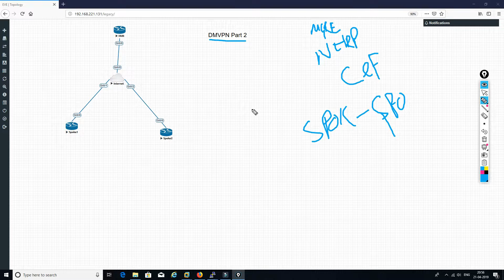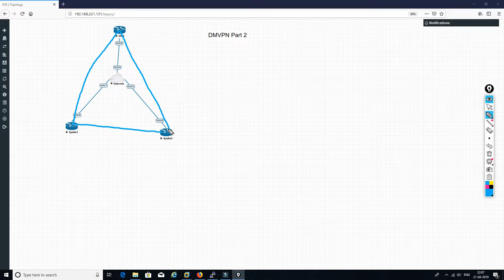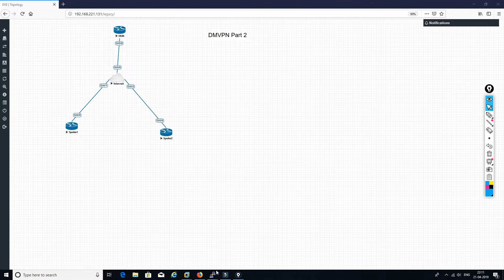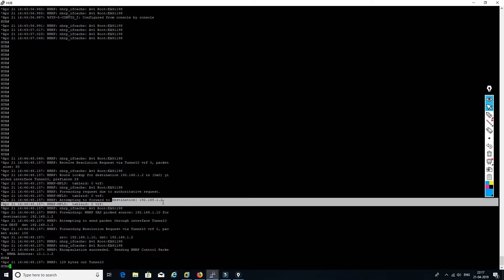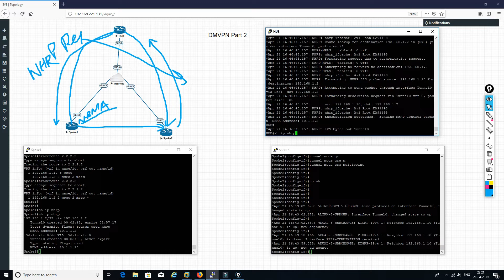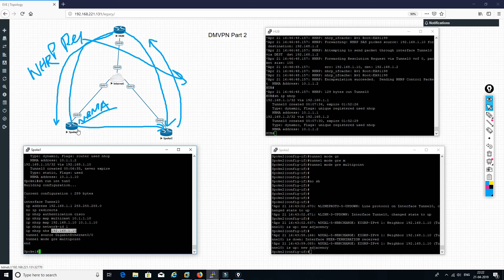DMVPN | Phase 2 | Cisco Router | Explained with debug and deep Dive🔥🔥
Hi Friends,

Please checkout my new video on DMVPN phase 2 in cisco router and explained phase 2 debug with deep dive . Have any question put it on comment section. Recommend Video to watch

Recommend Video to watch